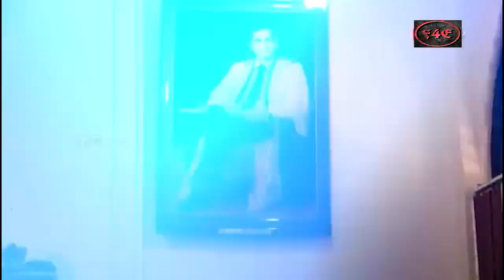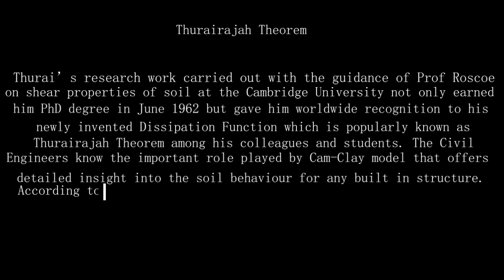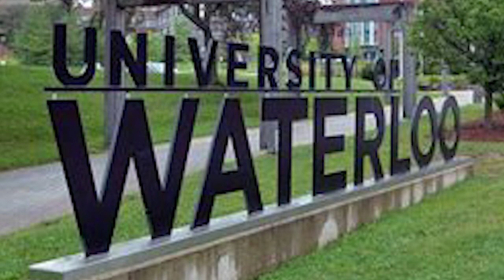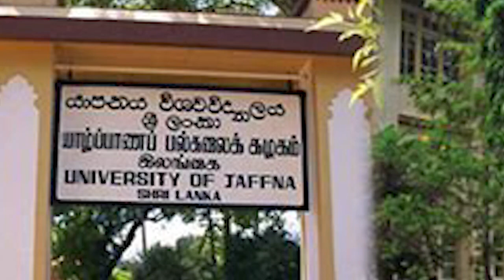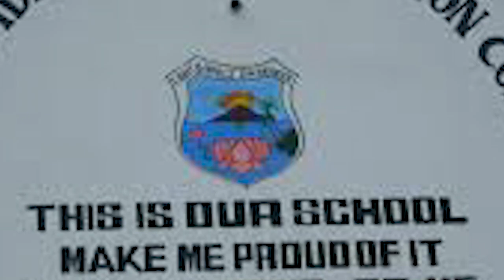Professor A.Thurairajah | The History of the Legend of the Civil Engineering | Legends of Tamils -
Alagiah Thurairajah (அழகையா துரைராசா) 10 November 1934 – 11 June 1994 was a leading Sri Lankan Tamil academic and vice-chancellor of the University of Jaffna.